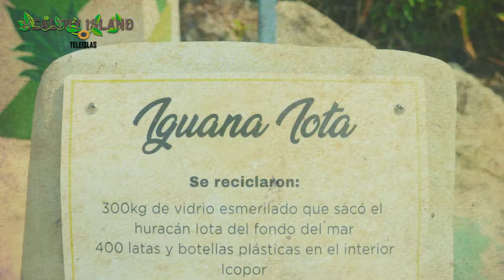HealthyIsland I vidrio🧴♻️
HealthyIsland I vidrio🧴♻️ Cómo reciclar y sacarle provecho a los elementos de vidrio.